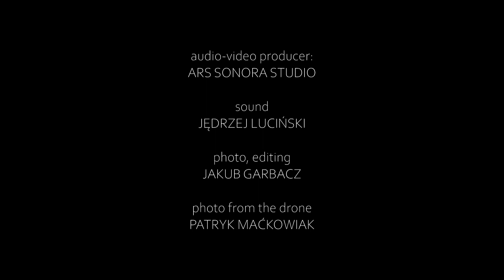Eugène Gigout - Toccata in B minor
The Organ of the Cathedral Basilica in Kielce, Poland